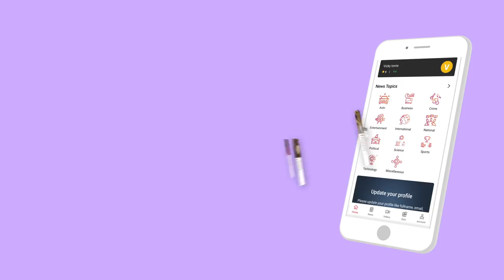ரஜினிகாந்தின் கதை | Super Star Rajinikanth | பிரபலங்களின் கதை | Episode 121